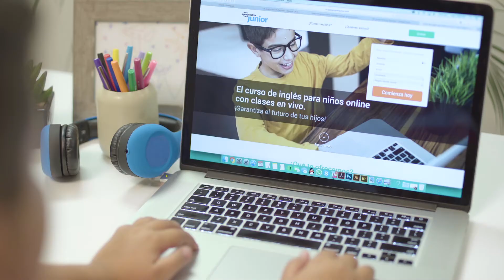Testimonial de Sandra | Open English Junior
Los padres también hacen parte de nuestra comunidad en Open English Junior, y nos cuenta su experiencia con el curso de inglés para niños online. ¡Inscribe a tu hijo hoy! Método comprobado.

Conozcamos el testimonio de Sandra, madre de Maria Elisa (estudiante de Open English Junior):

Transcripción del video:

«Hola, mi nombre es Sandra, yo soy la mamá de Maria Elisa. ella tiene 11 años, actualmente está estudiando inglés con Open English Junior.
La verdad me hubiera encantado a la edad de Maria Elisa, haber tenido la posibilidad o el acceso a una herramienta tan chevere como esta; digamos que en ese tiempo no había la posibilidad, tal vez ni siquiera de tener el computador en la casa, entonces, para los niños me parece una herramienta espectacular. Nuestra otra de hija de 7 años, no ve la hora de cumplir la edad para poder empezar el programa también, así que estamos encantados con Open English Junior».

Open English Junior, el curso de inglés online para niños entre los 8 y 14 años; ¡el más efectivo, seguro y divertido de Latinoamérica!, basado en el método comprobado de Open English.

• Ambiente seguro
• Profesores norteamericanos certificados
• Herramientas interactivas
• Acceso ilimitado a la plataforma de aprendizaje

¡Asegura el futuro de tus hijos y dales una ventaja competitiva desde temprana edad!

Open English Junior en Facebook.

Open English Junior en Instagram.

Open English Junior en Twitter.